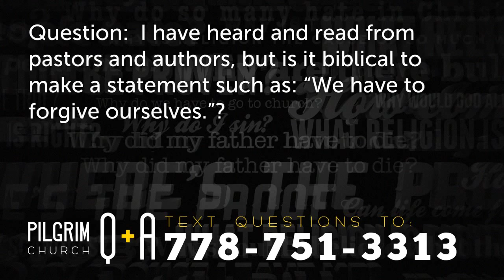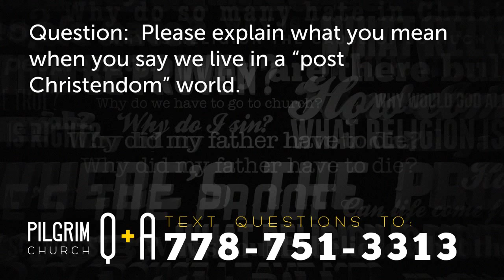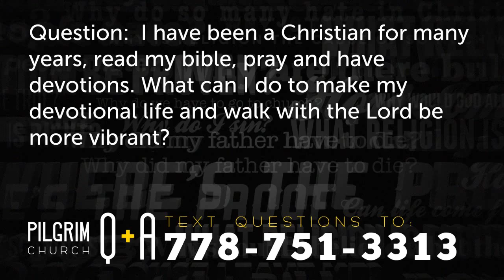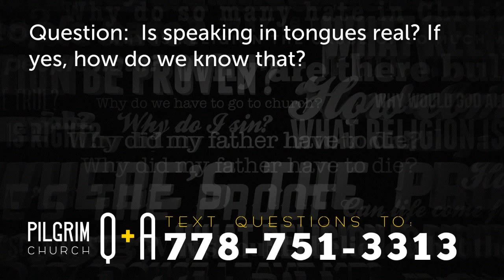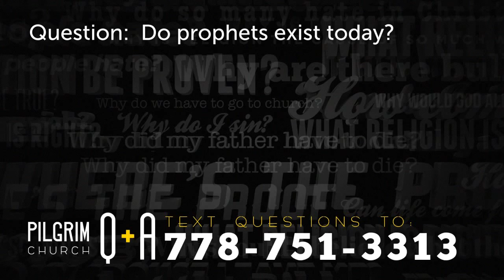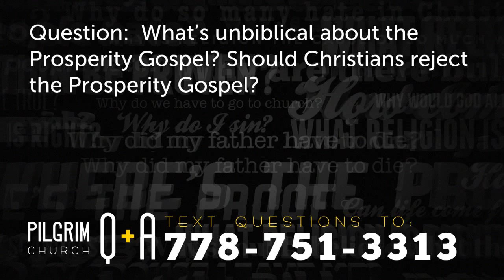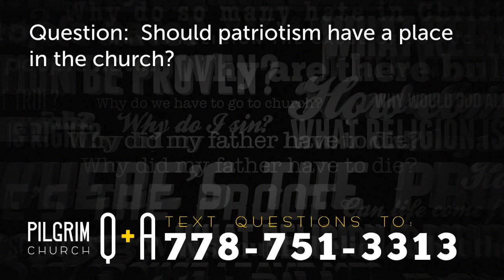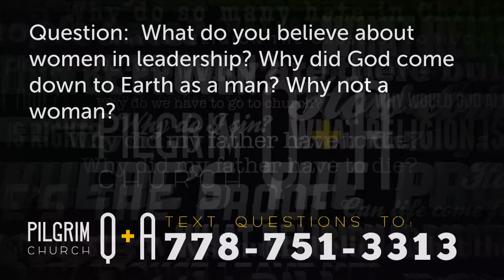2017-10-29 Pilgrim Church Q & A with Shel Boese & David Liu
Q & A with Pastor Shel and one of our elders David Liu.

visit us at pilgrimchurch.ca